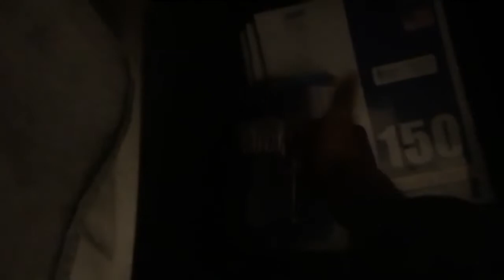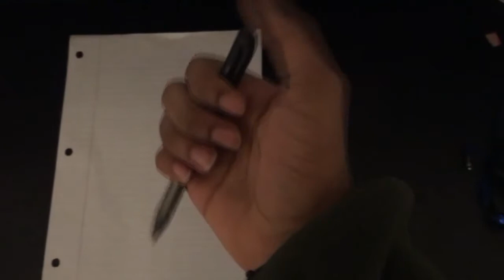TBAGS Christmas Special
Merry Christmas dickheads.
Decided to try my hand at a skit, how about it, eh?